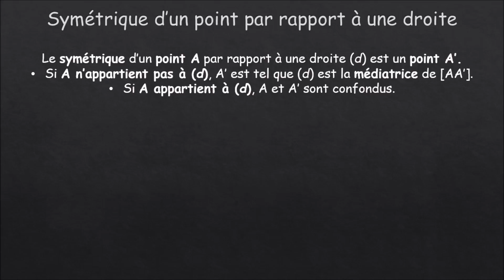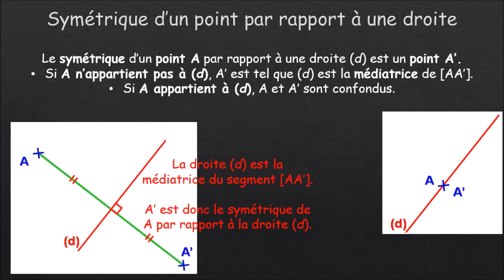Symétrique d'un point par rapport à une droite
Définition et exemple du symétrique d'un point par rapport à une droite.